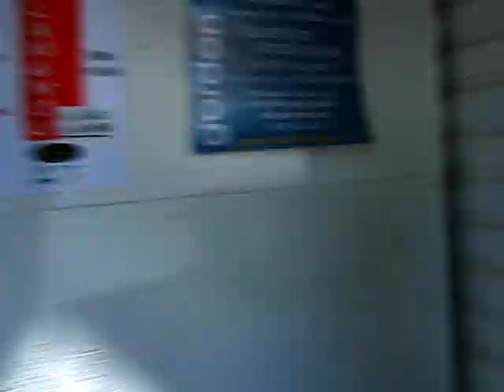1001 Pots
Expozitie de ceramica la Val David, numai vara, de pe 15 iulie pe 14 august.